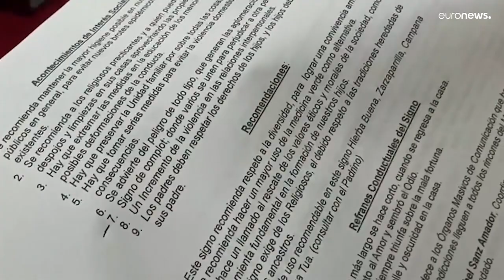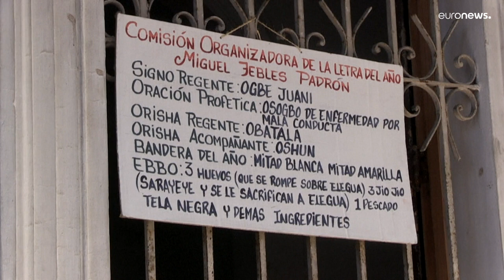La santería cubana pide respeto a la diversidad de pensamiento en Cuba para 2022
La santería, que mezcla el catolicismo con la fe tradicional africana yoruba, es seguida por muchas personas en Cuba, donde casi un tercio de los 11 millones 200 mil habitantes son afrodescendientes.